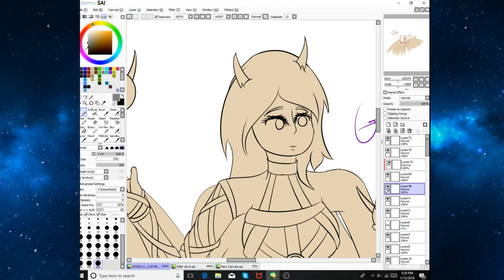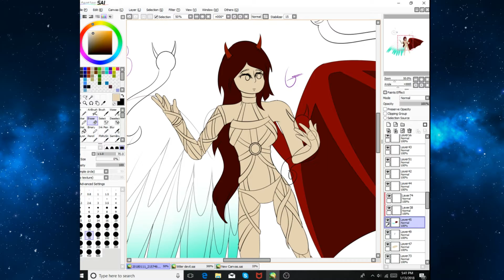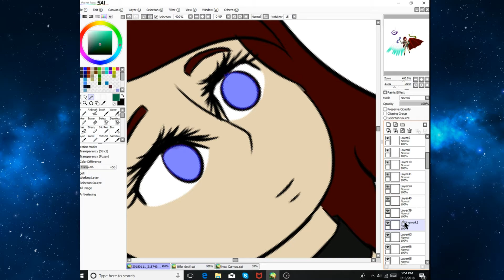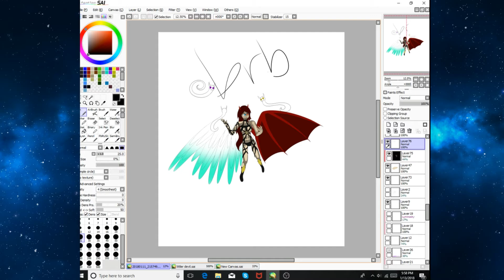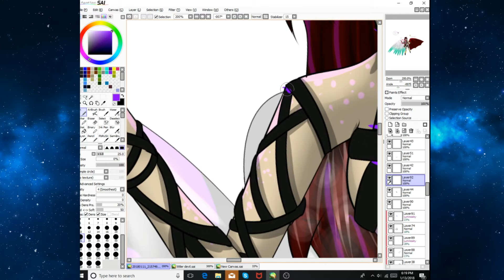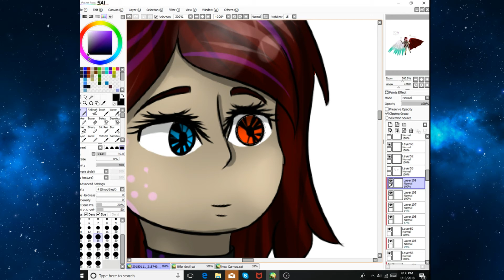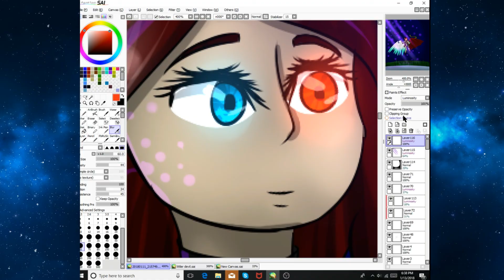{speedpaint} solls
hope everyone is have a go day and if you want me to draw something send it to my skype/hangouts. hope you like it :} I NOT OWN ANY OF THE SONG

songs:twenty one pilots 8 songs mashup idols (EDM Mashup